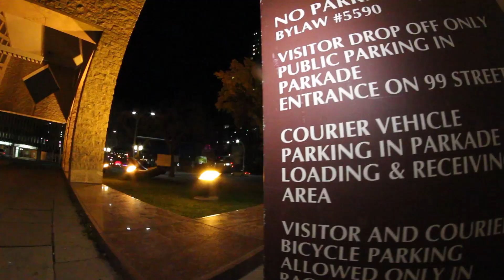2015 Street Video